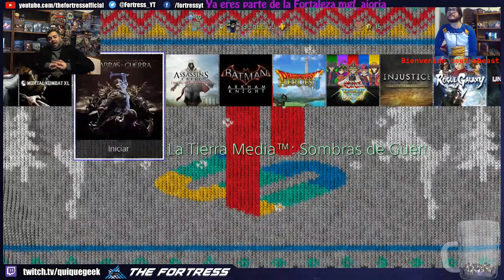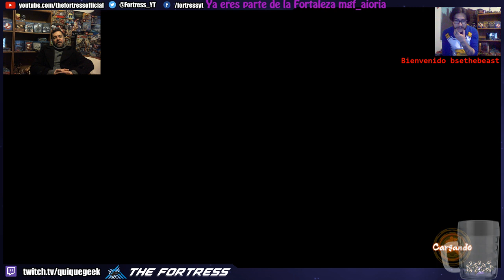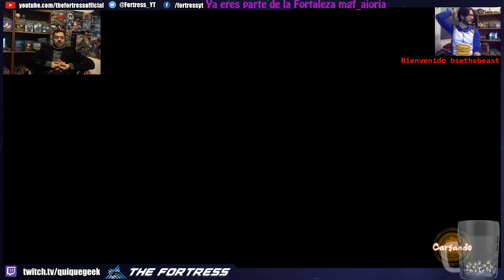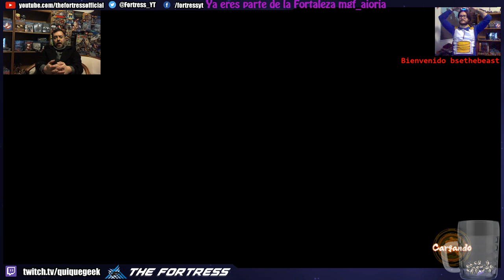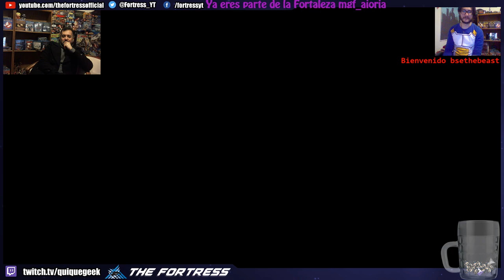SemanadeAnime Dragon Ball FighterZ con René García voz de Vegeta